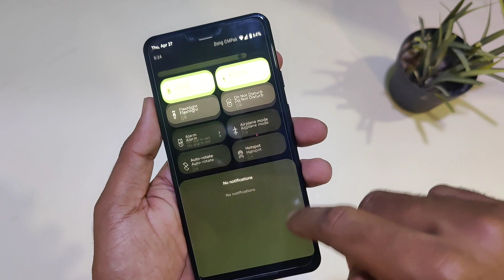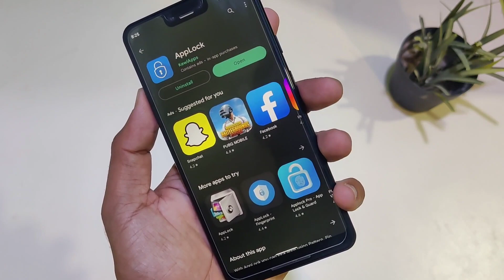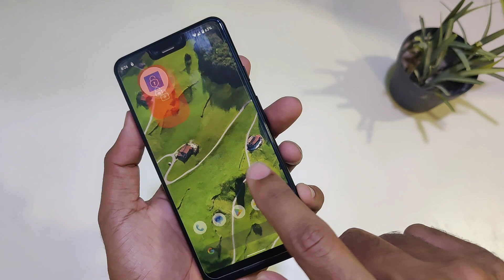Pixel 3 App Lock Setup | How To Set App Locks In Pixel Old Models